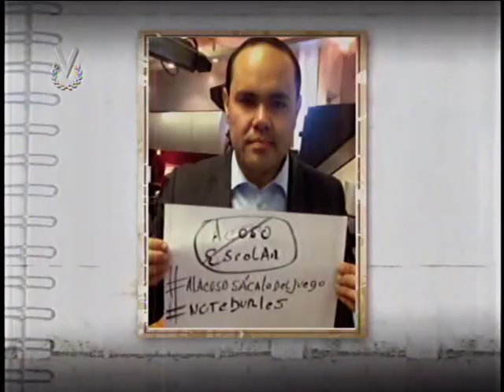Acoso Escolar: Caso Rosanna Zanetti